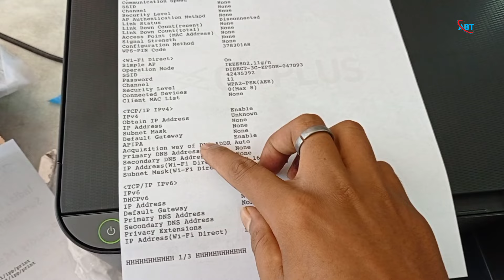How To Get Password in Epson L3250, L3150, L3256, L3156, L3252 , Epson Printer WiFi Password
1.Epson EcoTank L3211 All-in-One Ink Tank Printer (Black)

2.EPSON L3215 Color A4 All in ONE Printer

3.Epson EcoTank L3252 Wi-Fi All-in-One Ink Tank Printer (Black)

                                           👁️👁️👁️👁️👁️👁️👁️Jai Hind 👁️👁️👁️👁️👁️👁️👁️👁️